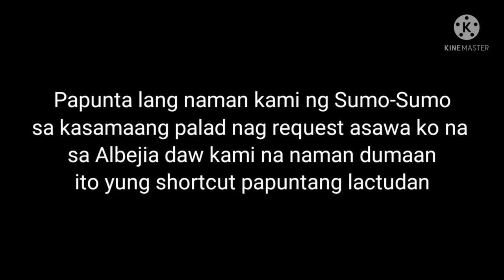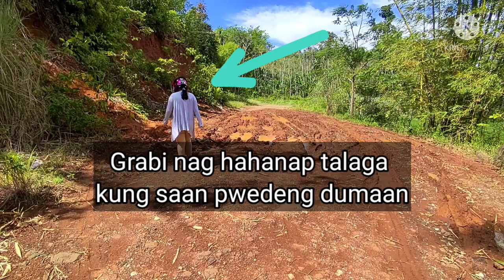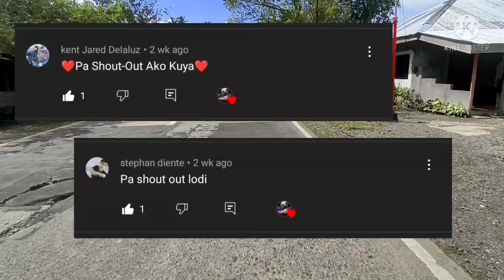Balik sa maputik na daanan